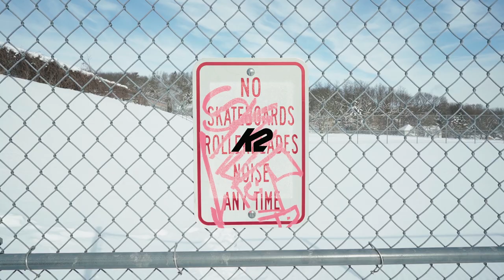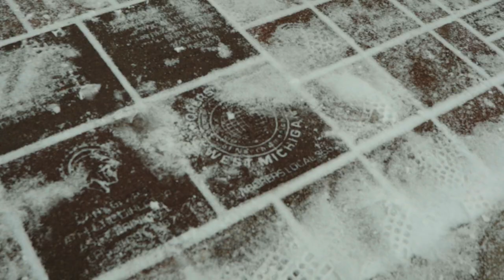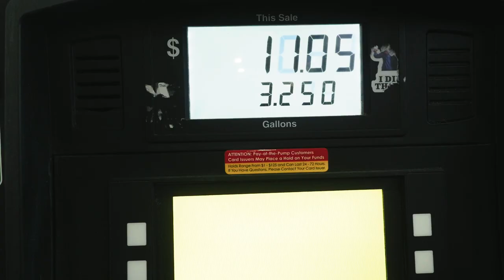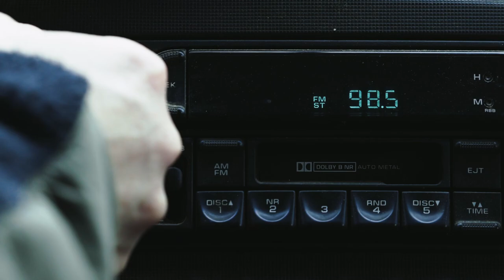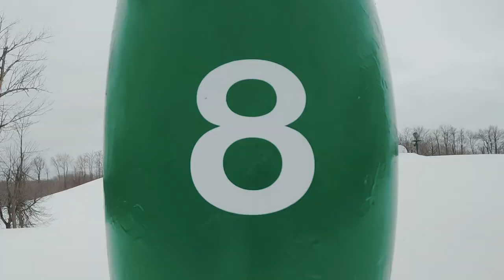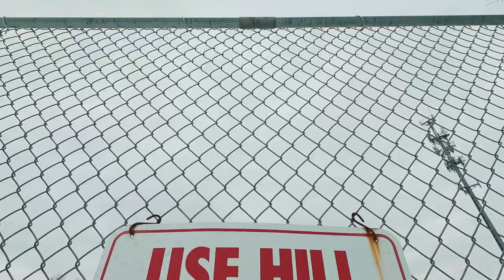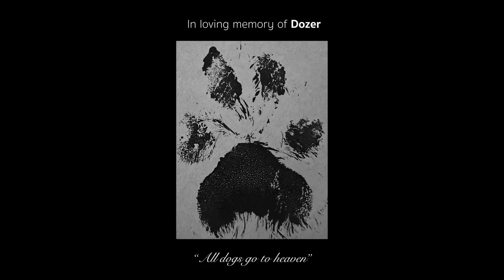Phil Casabon & Mike Hornbeck's "Truck Talk"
"All aboard midwest's snow safari featuring Michigan’s finest- Hornbeck and Milbocker as they take “Mista back to back gold medalist” Casabon on a ski journey through their home turf"

Skiing by: Phil Casabon and Mike Hornbeck
Filming by: Spencer Milbocker
Titles by: Jack K Byers